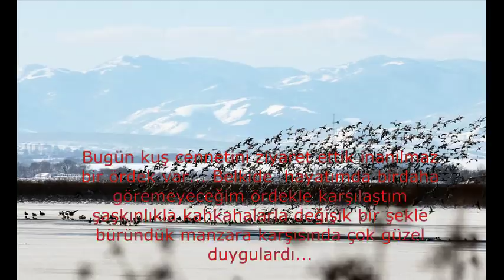SAMSUN KIZILIRMAK KUŞ CENNETİ, MALLARD DUCK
Samsun Kızılırmak Kuş Cennetinden çektiğim görüntüleri sizinle paylaşmak istedim umarım beğenirsiniz iyi seyirler ...